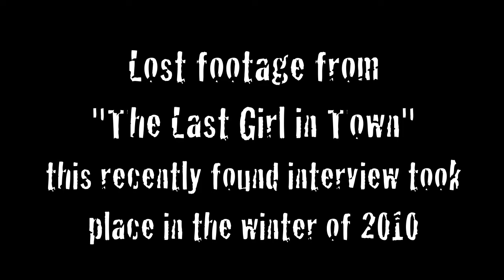Dazzy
.Dazzy? The lost interview...